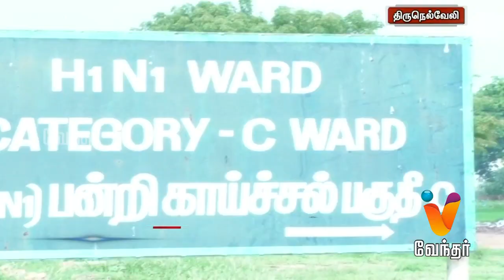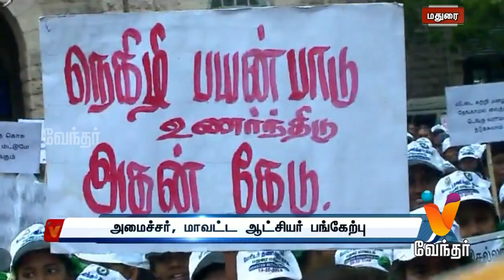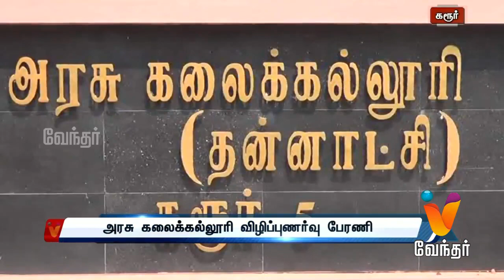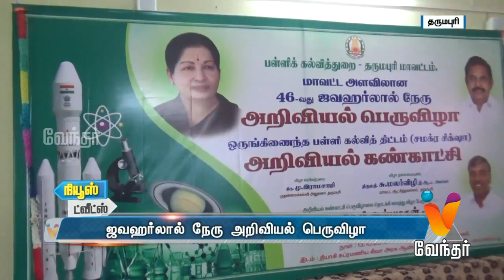News Night 10.00 pm (13/10/2018)